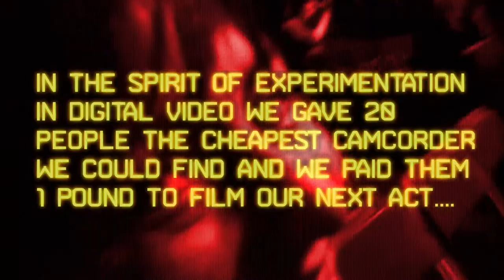Cickbait: Red Bastard's Comedy Video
Working with BBC Arts and BBC Comedy, The Space explored what “digital comedy” might mean in the future.